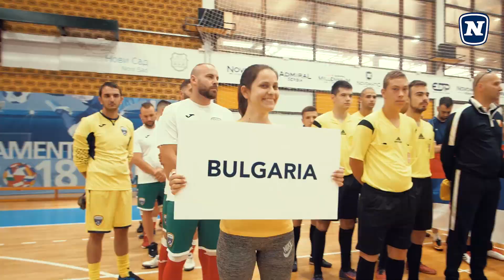7th NOVOMATIC football tournament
On June 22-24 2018 an international team building was held in Novi Sad, Serbia. ⚽ 12 countries from the NOVOMATIC family participated in the traditional football tournament. These days were full of emotions, passionate football fans and laughter. Congratulations to the winners - the team of Republic of Srpska!🏆